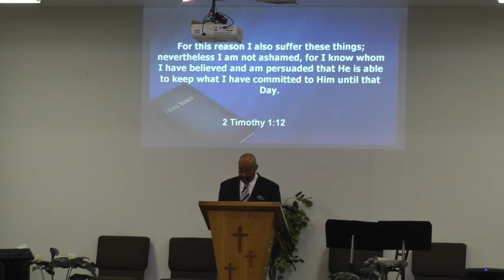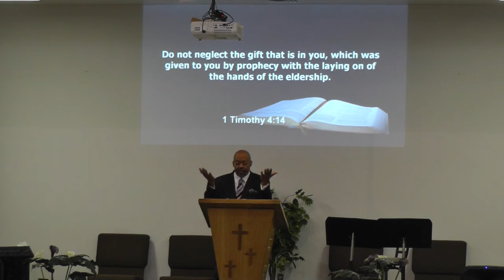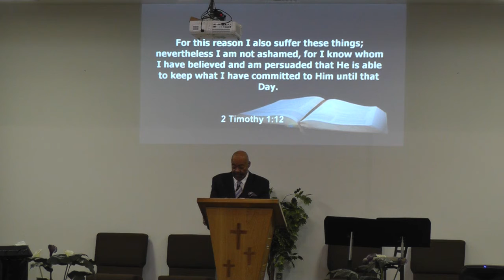20201025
Sunday morning sermon at Glad Tidings Assembly of God in Springfield, Missouri on October 25, 2020.  The message entitled "The Great And Sovereign Plans Of Salvation" with main scripture references from 2 Timothy 1: 1, 6-14 was delivered by our pastor James McIntosh.